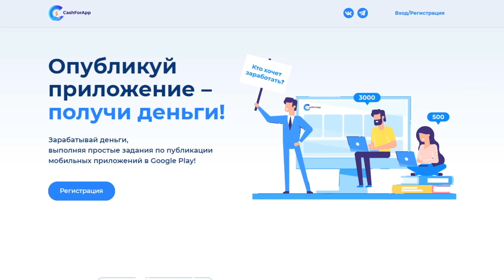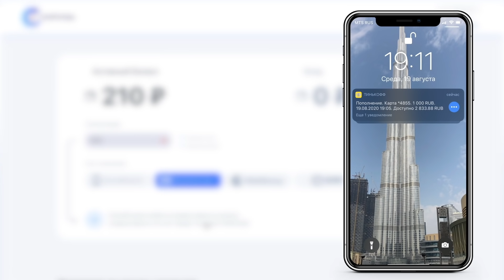БЫДЛО В TIK-TOK - УВАЖУХА ПОЛОЖУХА l ЖИРНЫй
Где взять деньги? Это насущный вопрос, но сервис CashForApp с радостью готов помочь вам заработать деньги. Зарабатывай до 3 000 рублей выполняя не сложные, но интересные задания по публикации мобильных приложений в Google Play!
– это то, что тебе нужно!

Ни для кого не секрет, что тиктокеры это особый вид, которые благодаря бессмысленым кривляниям под музыку упрощают докторам устанавливать диагноз.
О том что из себя представляет тик ток и похожие приложения и почему я так резко негативно к ним отношусь, я подробно рассказывал еще год наза.
Несмотря на то что тикток стал дико популярен, и мне даже неоднократно предлагали за энную сумму создать аккаунт в тик ток, я этого так и не сделал.
Как я говорил, неоднократно, мегапопулярным всегда становится то, что не требует никакого умственного вмешательства, именно поэтому вы никогда не увидите среди подростков тренд добиваться чегото в спорте или осваивать музыкальные инструменты. Модным всегда есть и будет то, что можно сделать на коленке,  подбросить бутылку, покрутить подшибник в руке, носить несуразные тряпки или мазать лицо воском. Проще говоря то, что может сделать абсолютно любой никак не развивая какие либо таланты. чем тупее и бессмысленнее тренд тем больше людей будет этому тренду следовать. Поэтому буквально еженедельно рождаются новые и новые челленджи один тупее другого, и все спешат попробовать на себе любое, в надежде оказаться замеченым.
Тик ток  рано или поздно перестанет быт модным, и будет заброшен.
Ну а на твою долю, дорогой зритель выпала участь испытать испанский стыд при просмотре сгеодняшней подборки тиктокеров. но раз уж ты открыл видосик будь добр досмотри его до конца.